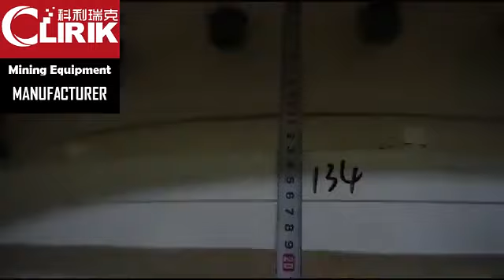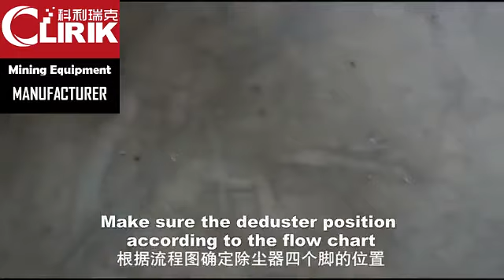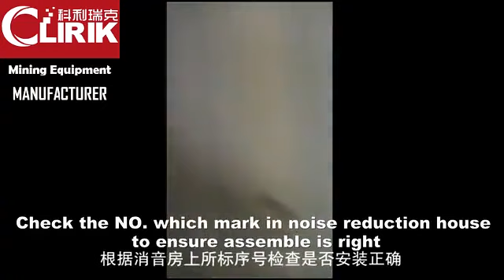Shanghai Clirik Machinery Ultra Fine Grinding Mill Installation Site 300-2500 Mesh Powder Processing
Shanghai Clirik Machinery is a professional ultra fine grinding mill manufacturer in Shanghai, China. And we also selling our machines worldwide, we can supply the installation service for all of our customers, the video is shows we arrange our engineers to Pakistan to installed and tested our grinding mill.

HGM ultra fine grinding mill
Input Size: 0-25 mm
Output Size: 300-2500 Mesh
Capacity: 1-45 t/h
Application: can be used in more than 300 kinds of minerals powder processing, such as: gypsum, kaolin, graphite, calcium carbonate, mica, quartz, limestone, talc, dolomite, marble and so on.

We will let our sales and engineers help you resolve your question as soon as possible.

Shanghai Clirik Manchinery